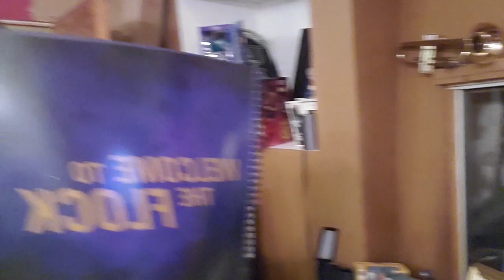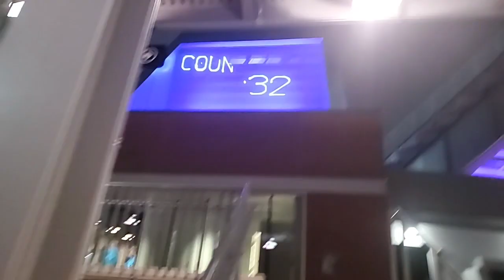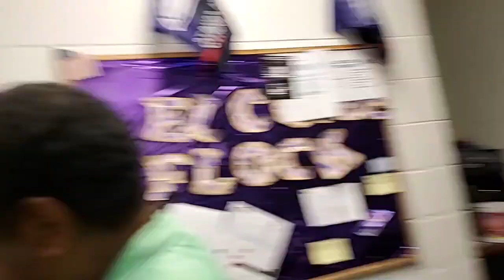LAMAR JACKSON VS DERRICK HENRY - NFL PLAYOFF VLOG #5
WATCH ME ON MY JOURNEY IN LIFE!